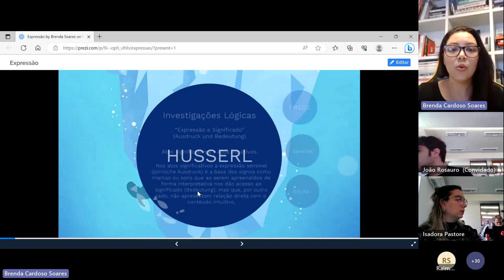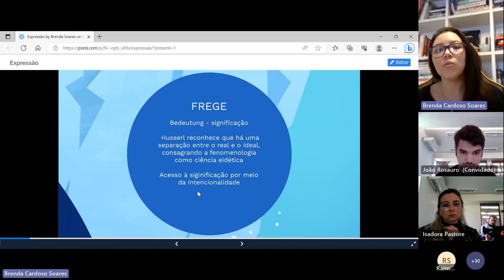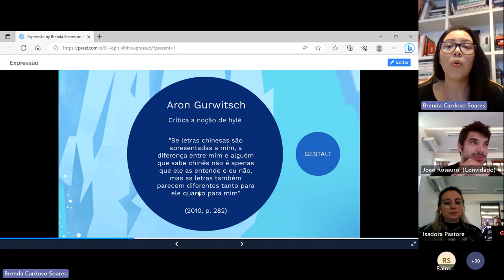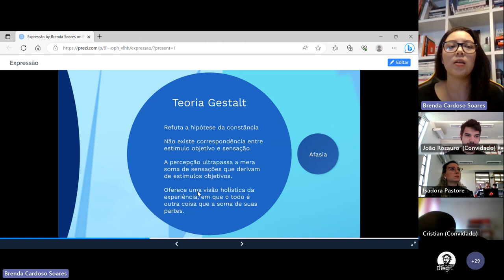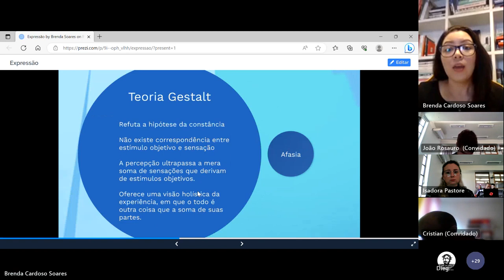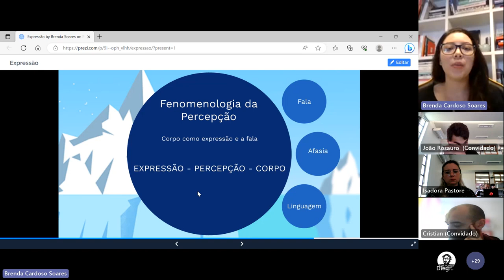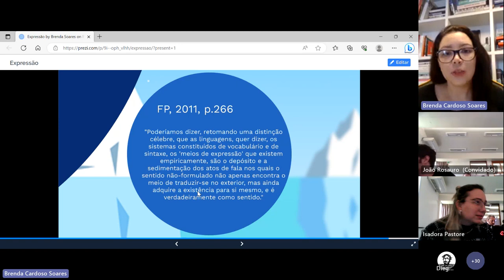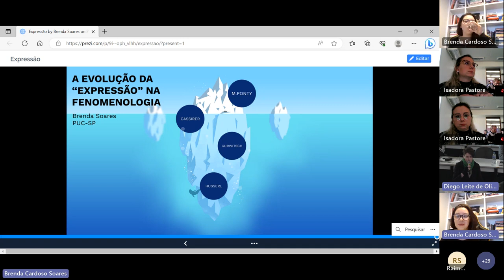A Evolução da “Expressão” na Fenomenologia - Brenda Cardoso Soares (PUC-SP)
A Evolução da “Expressão” na Fenomenologia
Brenda Cardoso Soares (PUC-SP)